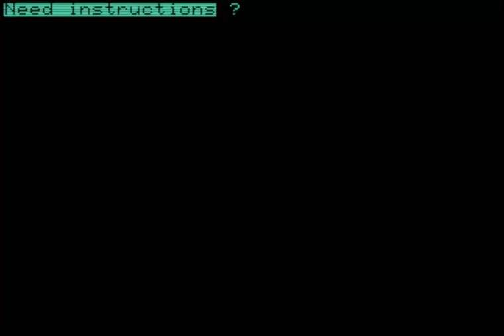COMMODORE PET 2001 STARFIGHTER STAR FIGHTER PET Games Disk 05 19xx 2 SUPER PET 2001 CBM ETC MODELS